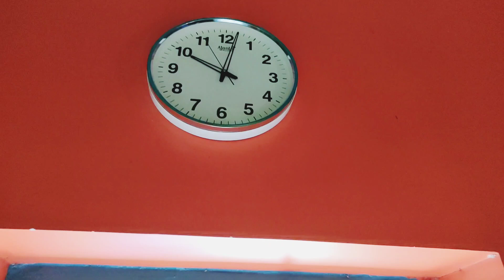7 AM - 10 AM Village Housewife Real Busy Morning routine Without Maid 🌄🥰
Bengali Vlog # সকাল 7 টা থেকে 10 টার মধ্যে যেভাবে বাড়ির কাজ একা হাতে শেষ করি//